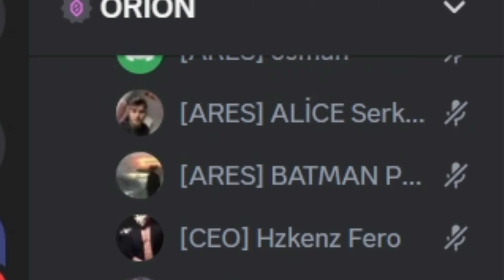araf kale VS BİZ BABA DÖVÜŞÜRSE ÖLÜMÜNE DÖVÜŞÜR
ÖYLE bütün soları toplayıp da chatten adam olmaya benzeemez bu işler ...  milletin iç savaşına  burun sokmaya benzemez adamı  5 gemiyle madara ederler madaraaaaa